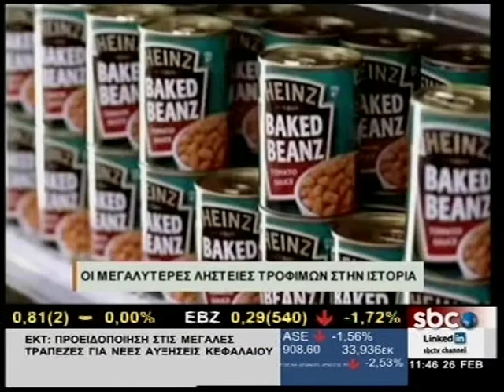SBCTV ΟΙ ΜΕΓΑΛΥΤΕΡΕΣ ΛΗΣΤΕΙΕΣ ΤΡΟΦΙΜΩΝ ΣΤΗΝ ΙΣΤΟΡΙΑ